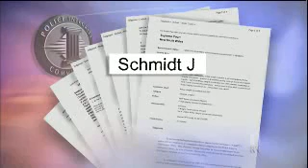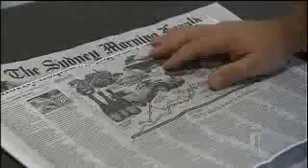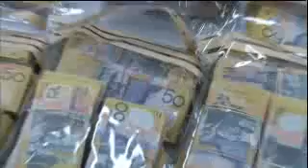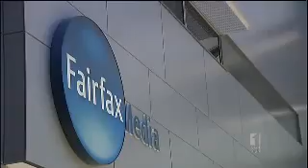ABC \ NSW COP VS COP STORY ON STATELINE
The Nsw Police Commission vs The Police Integrity Commission who will win? news story featured on Stateline on 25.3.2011